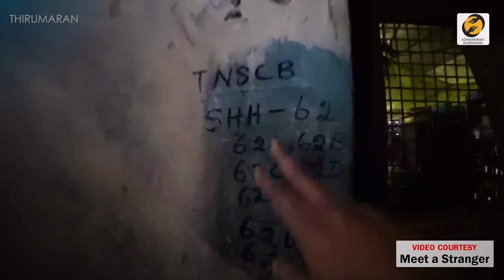இறைவன் அருளால் நீங்கள் கோடீஸ்வரரே! இதை பாருங்கள் தெரியும் | Thirumaran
Address : 📍Home for Homeless,
Kannapar Thidal, Landmark: Backside of More Market

How Gratitude Change Your Life? | Miracles Behind Gratitude | 21dayschallenge | Thirumaran

All content and views expressed in this video are personal opinions and
are provided for informational/general knowledge purposes only. It's not a substitute for the advice of a doctor or professional medical or other health advice- it is neither intended nor implied to be so. Always seek the advice of qualified medical professionals or your physician regarding your health and practices to follow- never neglect it. We disclaim any and all liabilities that may arise from/about the video content.